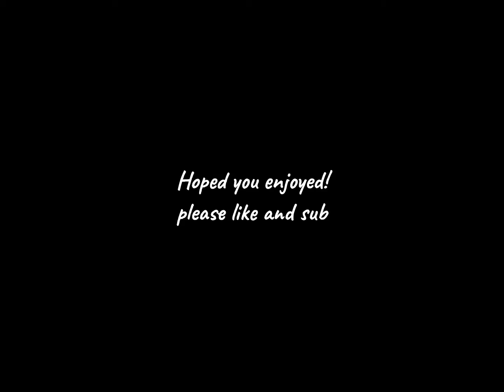Cabo - An Arsenal Montage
Follow me on roblox: Mr_RedRblxYT